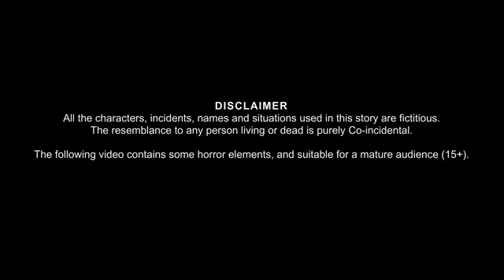भूतिया साँप | Ghost Snake | Horror Stories | Bedtime Horror Stories | Bhootiya Chudail Kahaniya 2023